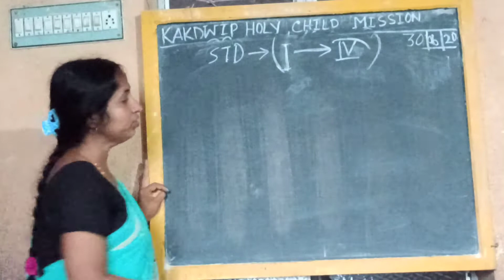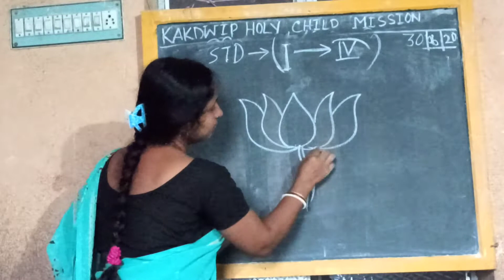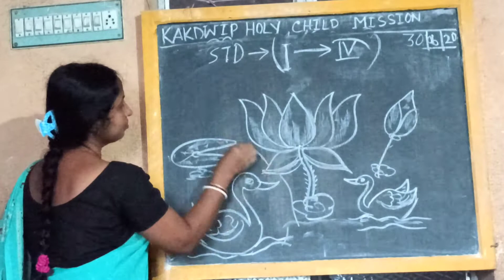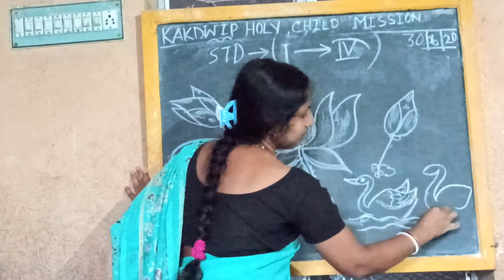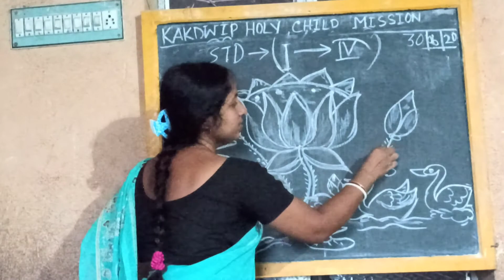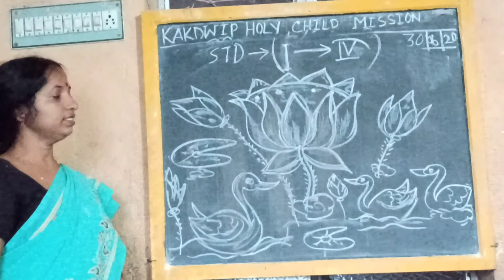E-Learning ll Drawing ll STD-1 to STD-4